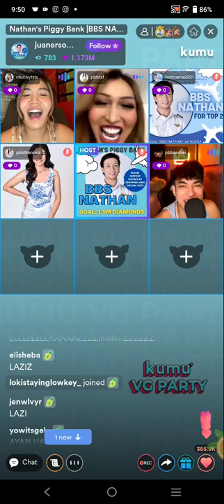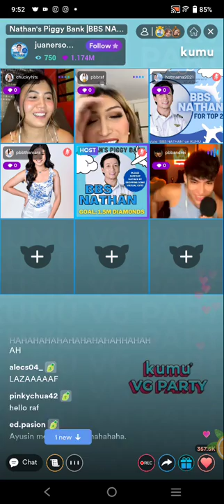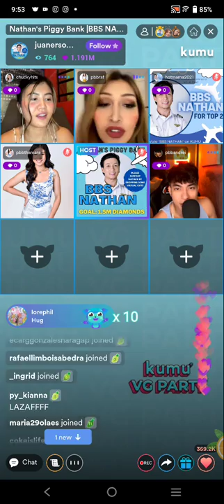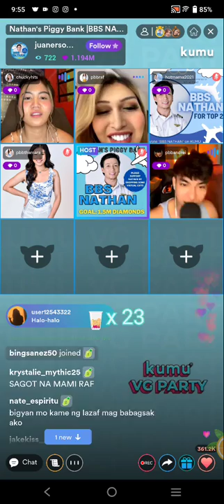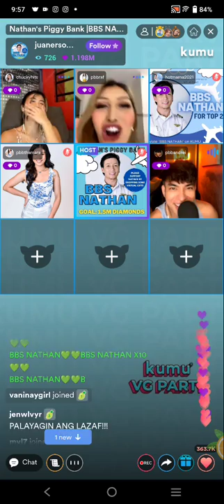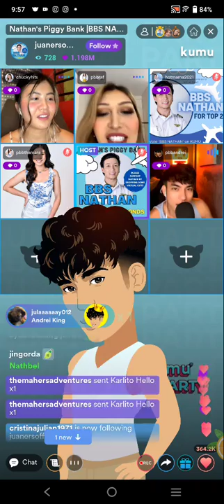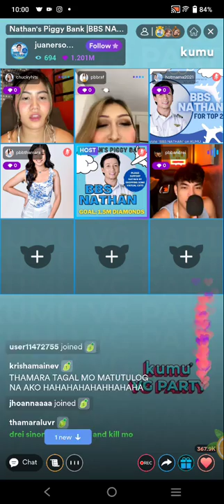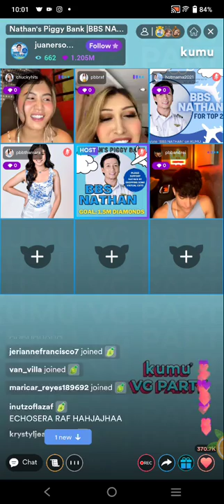PART3! PBB EX HOUSEMATES RAF , THAMARA ALEXANDRIA & ANDREI KING ON KUMU LIVE UPDATE